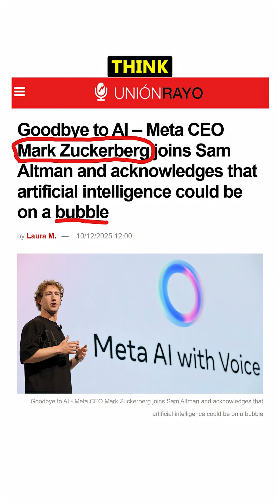Nvidia's AI Alcoholism Explained🍺(w/ Prof G Markets)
Nvidia is hooked to AI and it's circular economy.

2021 Video Intro by Tom & abstractrealism on the MLID Discord